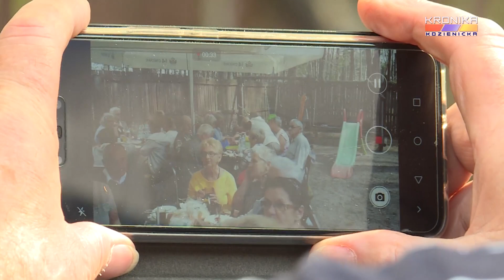Spotkanie integracyjne koła Polskiego Związku Niewidomych w Kozienicach (08.08.2019)